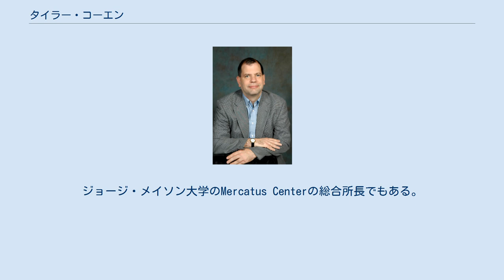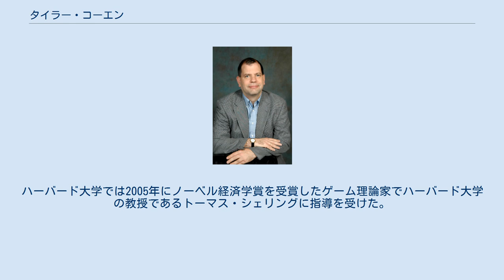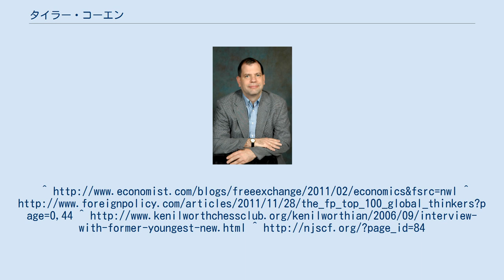タイラー・コーエン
ジョージ・メイソン大学の教員
タイラー・コーエン タイラー・コーエン（Tyler Cowen, 1962年1月21日 - ）は、アメリカ合衆国の経済学者、研究者、ライター。
ジョージ・メイソン大学の経済学教授としてホルバート・C・ハリス・チェアの座に就いており、アレックス・タバロックとともにブログサイト「Marginal Revolution」を運営している。
現在、ニューヨーク・タイムズにEconomics Sceneを連載しており、The New RepublicやThe Wilson Quarterlyなどの雑誌にも寄稿している。
ジョージ・メイソン大学のMercatus Centerの総合所長でもある。
2011年2月にThe Economistが実施したアンケートにおいて過去10年間で最も影響力のある経済学者の一人としてノミネートされる とともに、「あらゆるものに市場が存在することを見出した」業績を称えて2011年のForeign Policy誌が選ぶ「世界の思想家トップ100」にランクインを果たしている。
 1983年にジョージ・メイソン大学を卒業し、1987年にハーバード大学で経済学のPh.D.を取得した。
ハーバード大学では2005年にノーベル経済学賞を受賞したゲーム理論家でハーバード大学の教授であるトーマス・シェリングに指導を受けた。